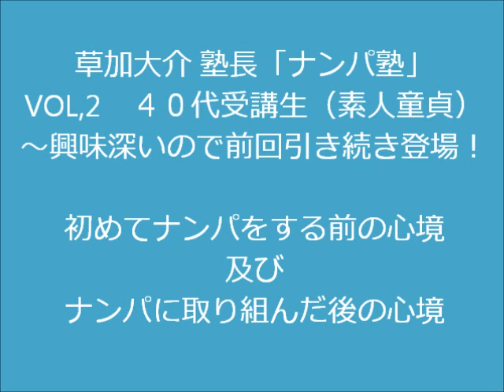草加大介 塾長 ナンパ塾 恋愛塾 復縁塾 ナンパ初体験の生徒の声VOL,2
この塾生の前回の感想音声は以下です。

恋愛総合商社「Department　Romance」代表・草加大介
「ナンパ塾」「恋愛駆け引き、口説き塾」「恋愛塾（男女共通講座）」「復縁塾（男女別教室）」「別れさせない屋」主宰

２０１５年８月１５日（土曜日）１６日（日曜日）に開催された「ナンパ塾」路上実践講習。
受講生のナンパをする前の心境とナンパを成功した後の心境を伝えます。

開催日のその他の生徒たちの詳細等は以下に明記しました。

草加大介・代表作
『新・「ナンパ塾」完全極秘マニュアル』（河出書房新社）
『「恋愛塾」講義ノート』（道出版）
『強烈に惚れさせる方法』（KKベストブック）
DVD『草加大介　ナンパ塾　口説き検定講座』（マクザム）

「ナンパ塾」「恋愛駆け引き、口説き塾」「恋愛塾」「復縁塾」「結婚対策塾」「別れさせない屋」はDepartment　Romanceの登録商標です。
商標を侵害する違法業者は詐欺まがいの講座がとても多いのでくれぐれもご注意下さい。